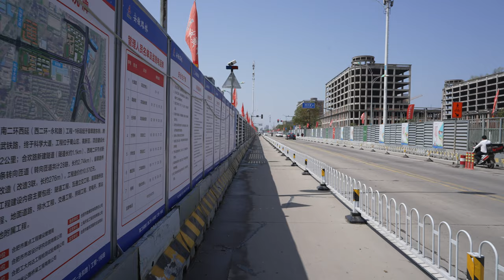[4k 10bit UHD]合欢路到名门首府附近散步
🙏谢谢你观看我的视频，请留言和点赞。🙏
 ▶️视频详情 ◀️
00:00 在西二环路与合欢路交叉口天桥上
05:10 晚风巷
06:29 废弃的厂房
07:29 旺旺集团合肥工业园区
10:25 万兴·湖山间
15:53 合肥高新区火炬小学
28:38 兴园小区北区
31:01 银杏路商业广场